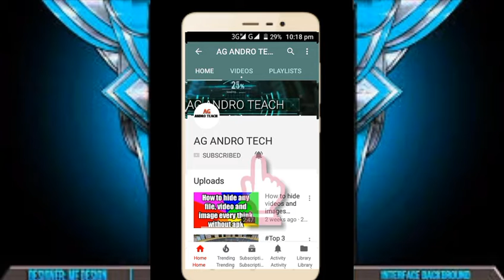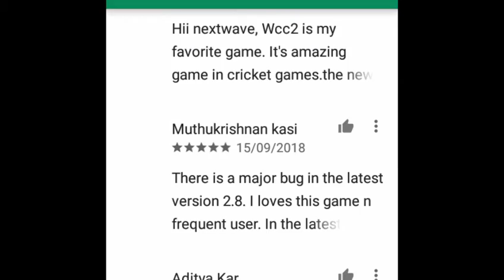Wcc2 New version Top-10 latest updates | 2.8.0 2018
Hi_YouTube !
Hi_Guy's !
1.Wcc2 cricket game latest updates
2.World cricket champion ship game top 10 updates
3.wcc2 game latest updates full review 2018
4.Download wcc2 game latest version
5.wcc2 cricket game latest updates`Tech talks
6.How to download wcc2 gamelatest version form Link
7.wwc2 cricket game tech talk full review
8.wcc2 cricket game` full review
9.world cricket champion ship2 latest updates
10.wcc2 cricket game latest version
Welcome to our channel_#AG_ ANDRO_TEACH
This video about on wcc2 crick Top10 latest updates
And features,
This video special for cricket lover,fan and etc !
Ye video world cricket champion ship2 ke uper hai,
Is video me Maine wcc cricket ke latest updates ke
Bare me baat ki hai,
Top_10_updates KO jaan ne ke liye video started se End thak watch Karo!
And guys ye video special lover of cricket !
Or me umeed kar tha hun ye video ap KO paasend aay gi !

I hope you`ll Like my Youtbe videos !
Video like karo_

Video share karo__
Comments karo___

My channel Link
Convert your smart phone into DSLR !
100% working guys try now

~ How to hide video and images without apk ?
100% real work Guy's try now
How to hack 8 pool game on Android phone ?